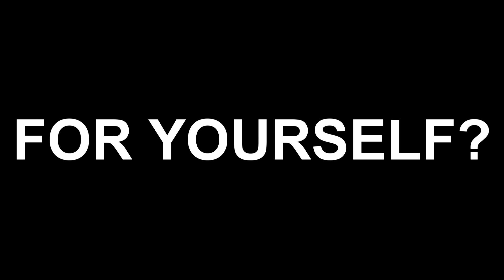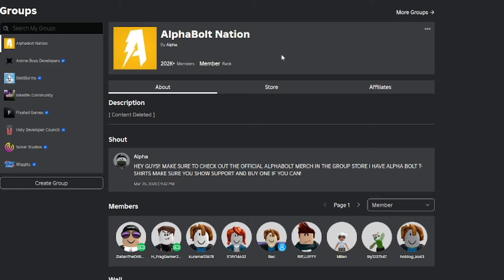*NEW* ALL WORKING CODES FOR DA HOOD IN MAY 2024! ROBLOX DA HOOD CODES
In today's video I show you guys an updated list of all working codes for da hood in 2024! Make sure you watch till the end and enjoy!